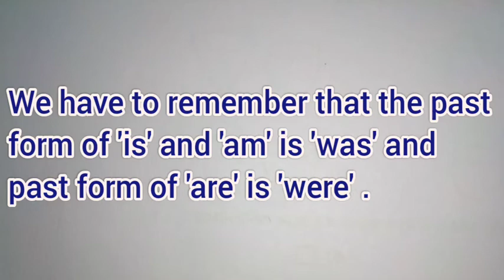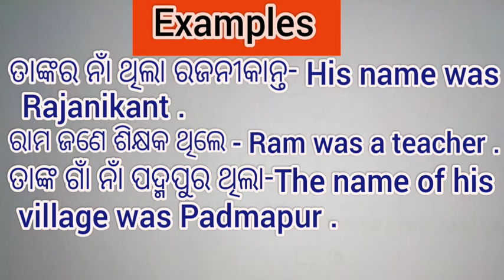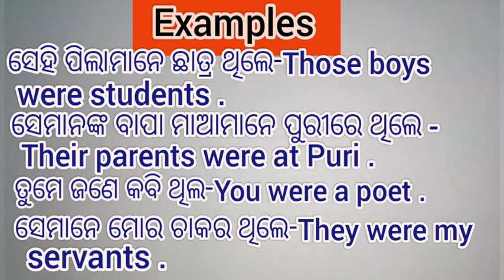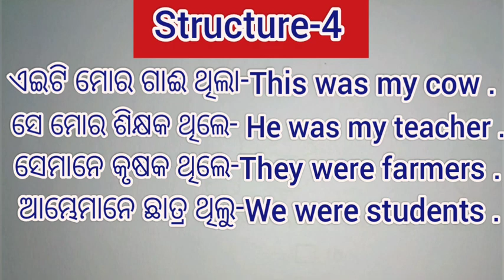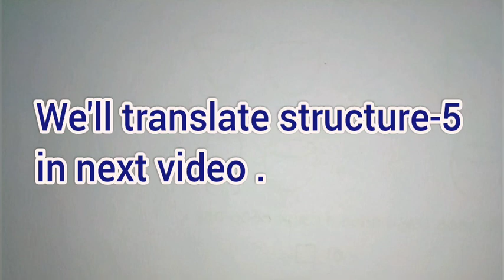Odia to English translation। Structural Approach to Translation। Class 8 & 9। St-4। ଓଡ଼ିଆ ରୁ ଇଂରାଜୀ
Odia to English translation। Structural Approach to Translation। By-Sri Baikunthanath Acharya । Class 8 & 9। Structure - 4। ଓଡ଼ିଆ ରୁ ଇଂରାଜୀ ଅନୁବାଦ । Translate Odia to English । Odia ru English translation । Easy way to translation । Fundamental clear for translation । N EduCamp ।

Odia to English translation । Structural Approach to Translation । Class- 8 & 9। Structure-1 । ଓଡ଼ିଆ ରୁ ଇଂରାଜୀ ଅନୁବାଦ । Odia ru English translation । N EduCamp ।

Odia to English translation । Structural Approach to Translation । By-Sri Baikunthanath Acharya। For class- 8 & 9 । Structure-2 । ଓଡ଼ିଆ ରୁ ଇଂରାଜୀ ଅନୁବାଦ । Easy way to translation । Fundamental clear for translation । Translate Odia to English । Odia ru English translation । N EduCamp ।

Please comment your valuable feedback
N EduCamp 🙏🙏🙏🙏